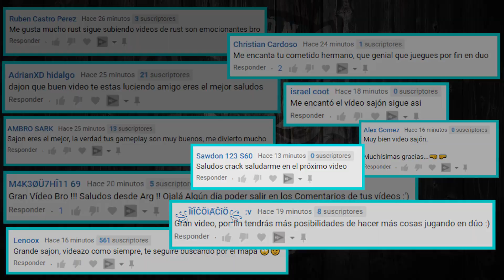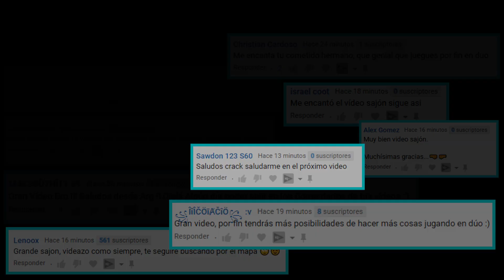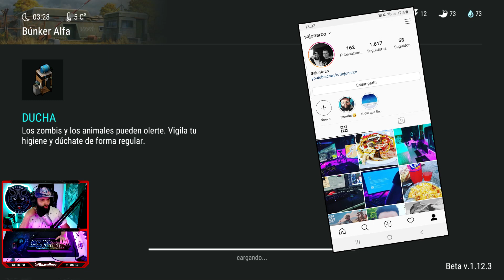ESTO YA ME PARECE INCREÍBLE, TIENE QUE SER BROMA! 😤 | Last Day on Earth: Survival | SajonArco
Hoy visité y volví al piso 2 del búnker alfa y me parece increíble, tiene que ser una broma lo sucedido allí. Mientras nos preguntamos que cuando llegará la actualización, yo intento seguir progresando con mis mejoras. Espero que disfruten del nuevo episodio y pronto vendrán saqueo.

Miniatura y vídeo creado y subido por SajonArco.